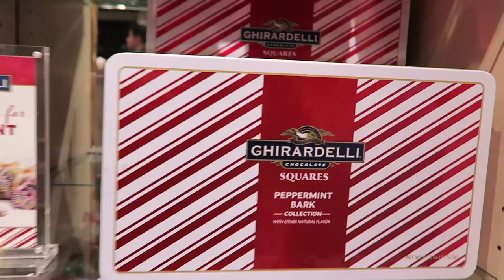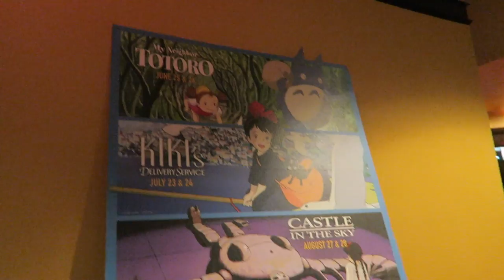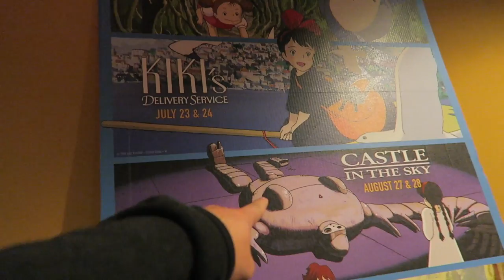A Night In Watching Netflix & Disney Springs | "Stranger Things" & More Movie Pass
We could not resist spending the start of our weekend on our new couch. We are giving Stranger Things a try and saw "Thank You For Your Service" with our Movie Pass cards.